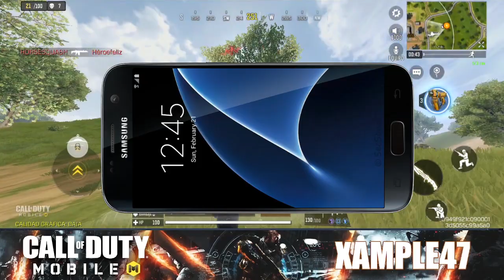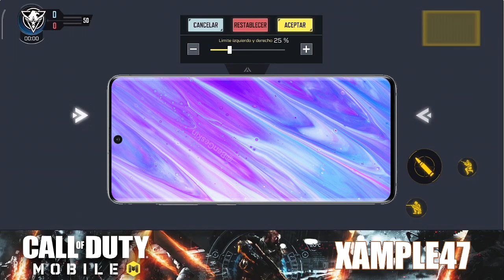El Mejor Control HUD 2 DEDOS qué DEBES USAR ✅ Battle Royale | Call of Duty: Mobile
En este video, te enseño cómo editar tus controles para dos dedos creando tu HUD ideal en Call of Duty Mobile para mejorar tu juego. Guía completa y fácil de seguir especialmente para jugadores principiantes.

:'D